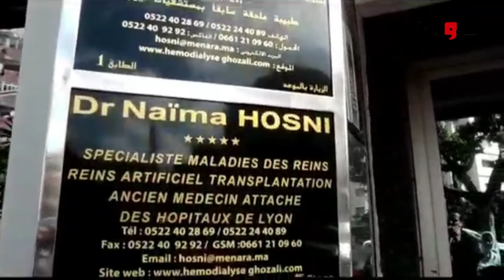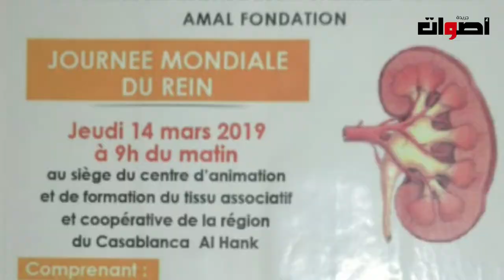نصائح مهمة لمرضى الكلى في رمضان مع الدكتورة نعيمة حسني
2. اضغط على الجرس (🔔) بجانب زر الاشتراك
3. شارك مقاطع الفيديو مع أصدقائك وعائلتك
    يشرفنا اشتراكك بالقناة